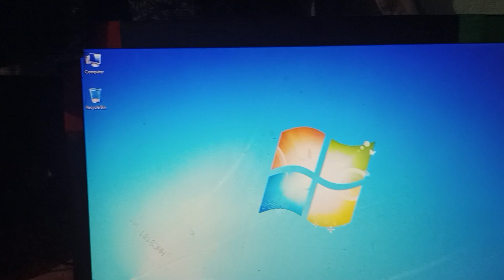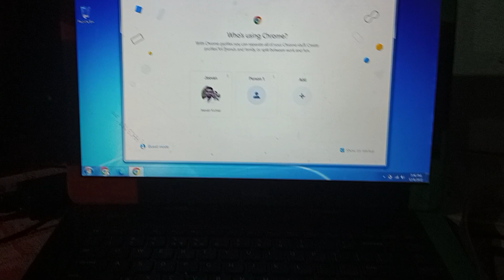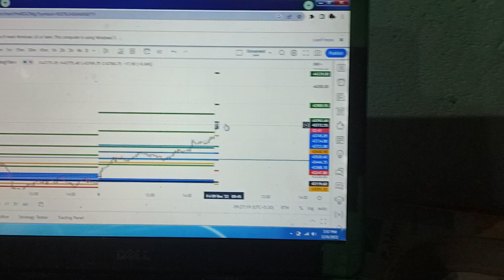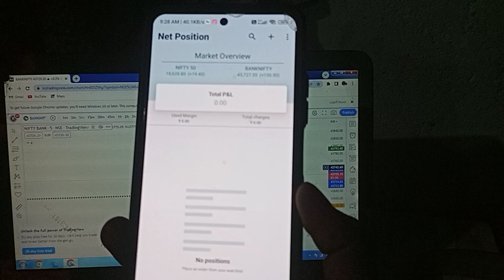9 December 2022 live profit Bank Nifty morning time